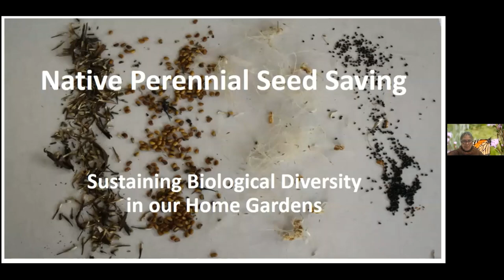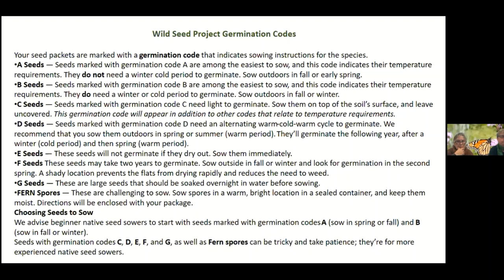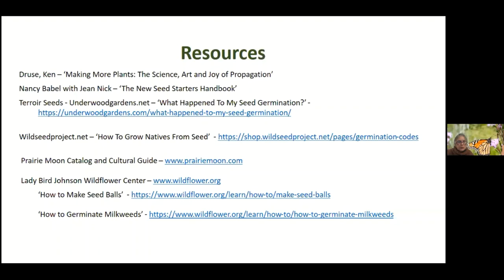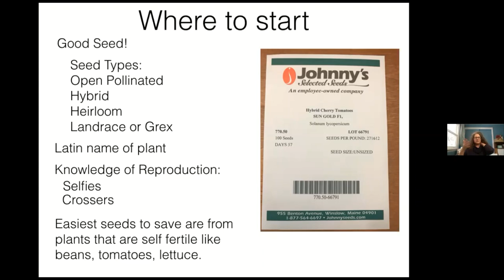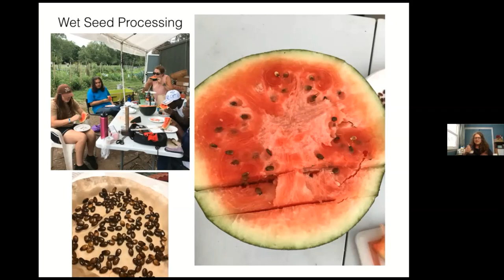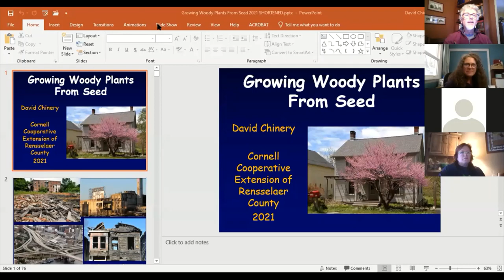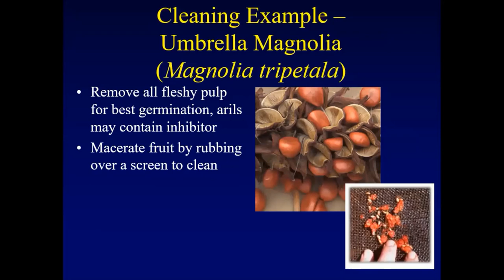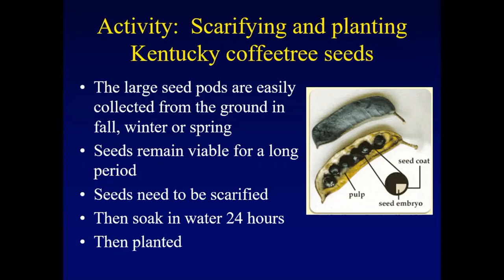Seed Saving Webinar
Master Gardener advanced training.